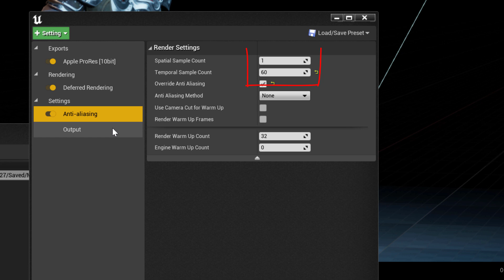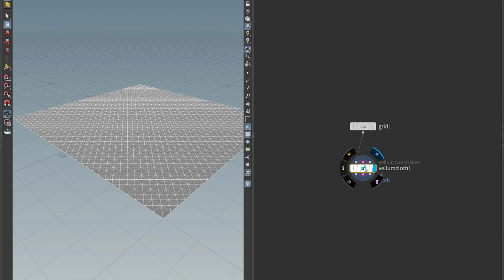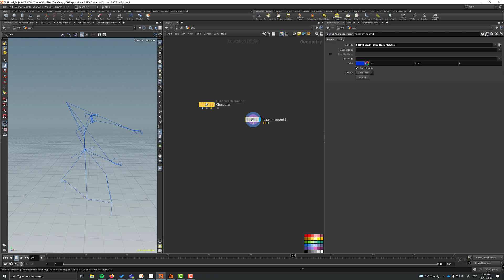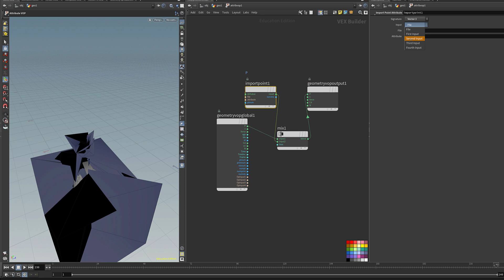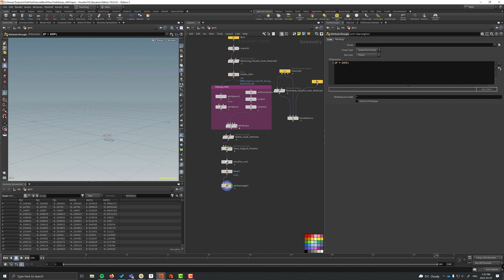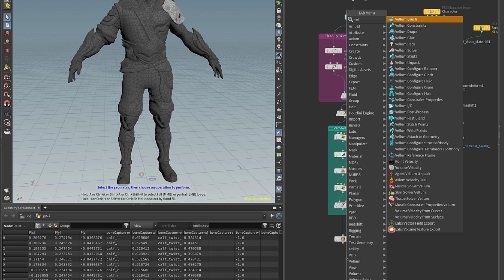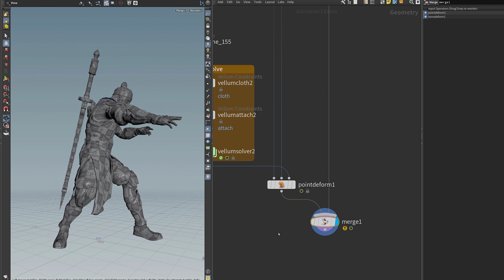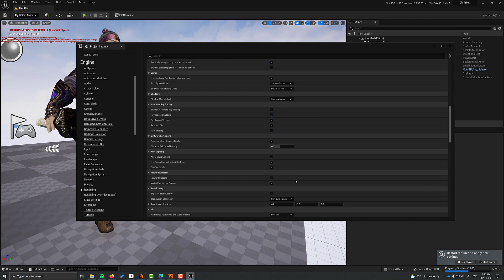How I fix Unreal Cloth from going crazy... Simulate in Houdini!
This tutorial is all about how I simulate cloth in Houdini and import it into Unreal to avoid Temporal Sampling problems.  It's meant for Unreal artists who are unfamiliar with Houdini, or Houdini artists who are unfamiliar with Unreal.

Oh yea, I switched the model halfway through the tutorial.  It's actually the same mesh, just a different texture/skin.  Sorry for any confusion!

If you find this tutorial helpful, you might be interested in my website, I have a long write-up about my experience in the Unreal Fellowship in the summer of 2021:

This video from Epic games explains the advantages of Temporal Sampling using the Movie Render Queue: